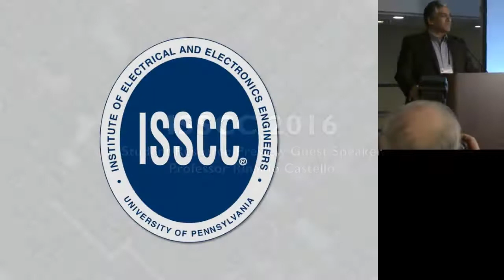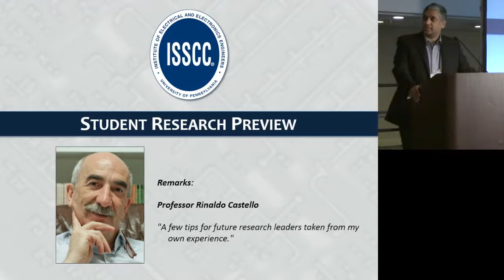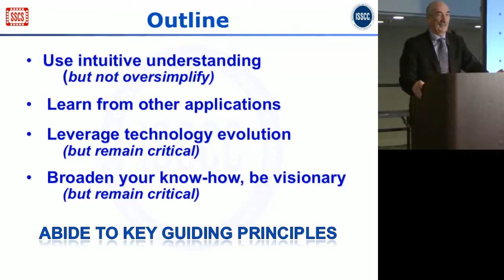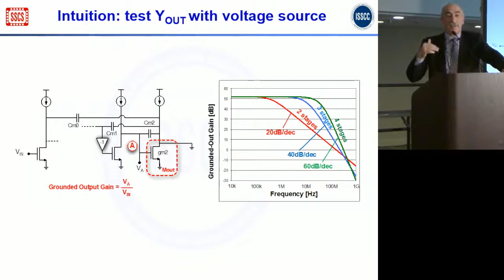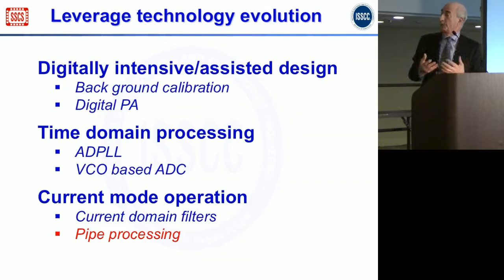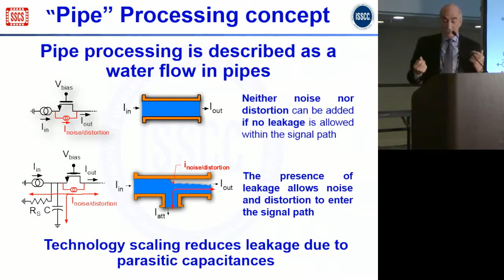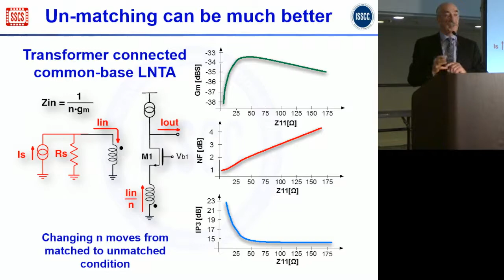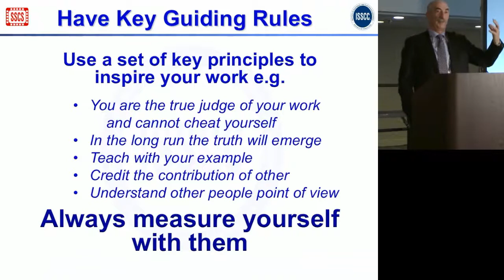ISSCC 2016: Student Research Preview Guest Speaker: Professor Rinaldo Castello